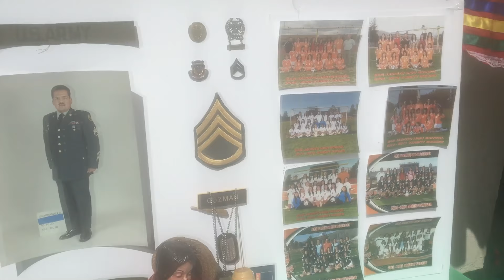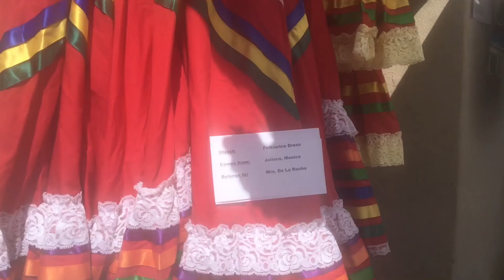Hispanic Heritage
Hespanic Heritage Week at San Jacinto High School during lunch period on Monday, Oct 3rd, 2016.